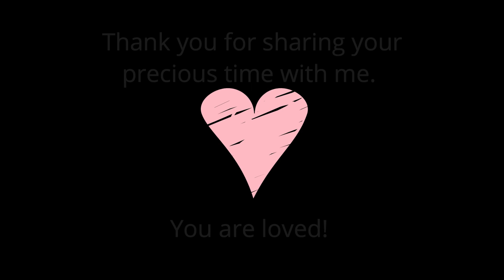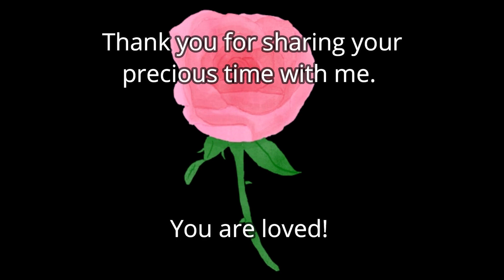Victorian Rose Soap